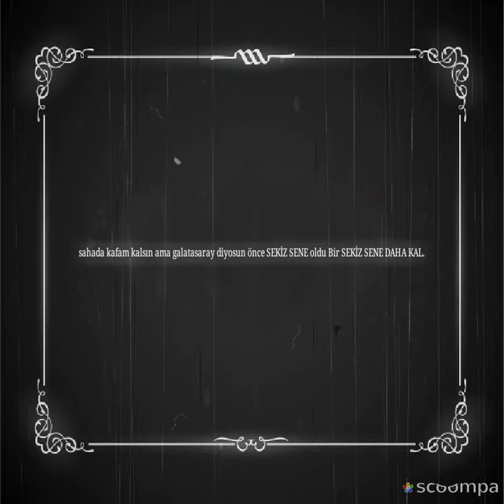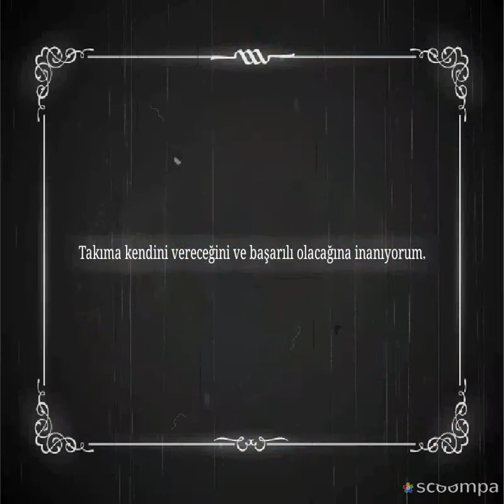Öyle YA DA böyle şereftir seni sevmek.. ❤💛🐯🐯🐯👑